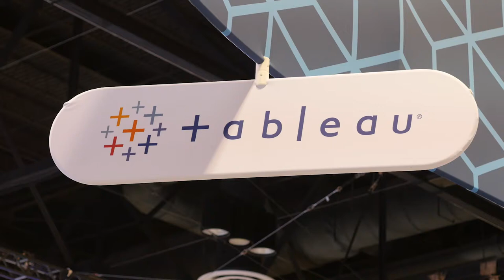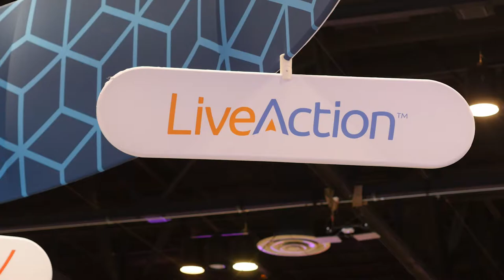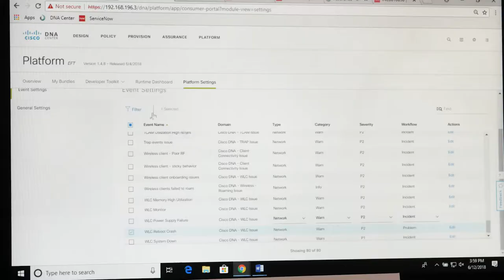DNA Center open platform solutions at Cisco Live - a recap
Feel the excitement as Cisco partners describe their experiences at Cisco Live where they demonstrated their solutions built with DNA Center open APIs.